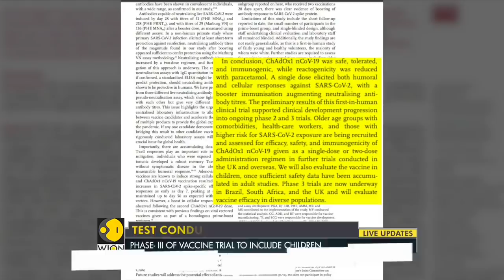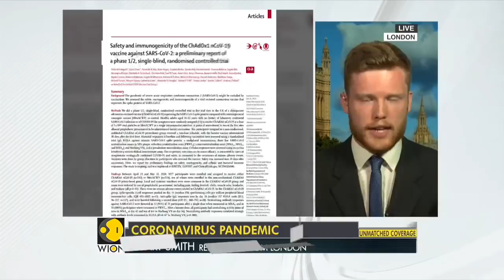WION Fineprint: Oxford COVID-19 vaccine early trail shows positive results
The researchers said that they found their experimental COVID-19 vaccine produced a dual immune response in people aged 18 to 55.